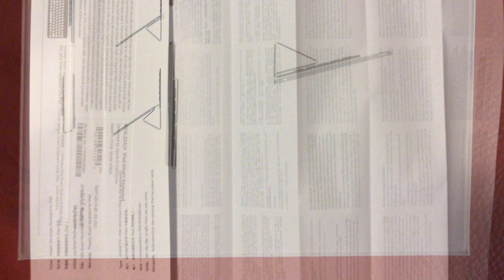🎁 Unbox Apple iPad Smart Keyboard